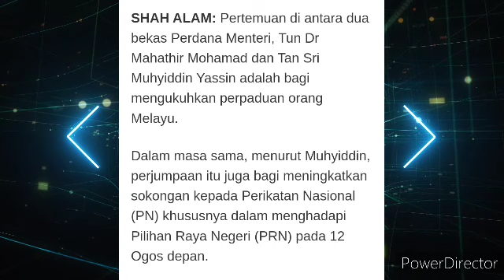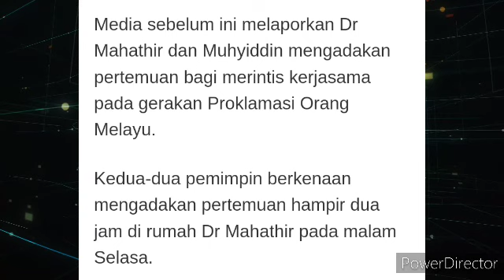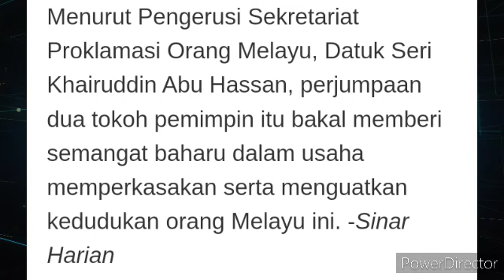PERTEMUAN DAN PERSEPAKATAN ANTARA DUA BAKAS PERDANA MENTERI INI MENGEJUTKAN ANWAR DAN PH.BN😱😱??.